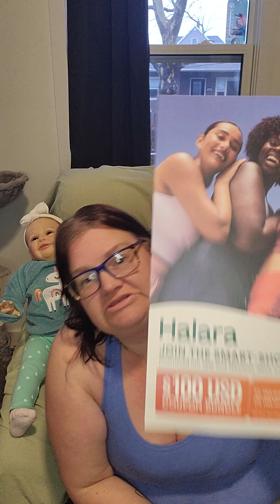halara/ showcase haul